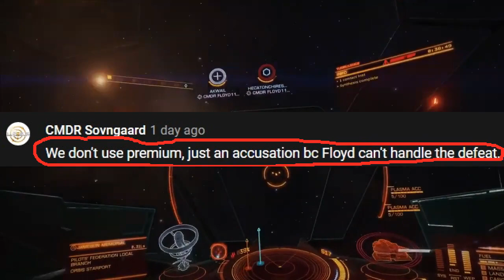LOSP SQUAD CAUGHT LYING ABOUT USING PREMO - CMDR SOVNGAARD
CMDR SALTY SOVNGAARD UPLOADED THIS VIDEO TO HIS CHANNEL SHOWING ME JUMP FROM A 1V3. A FEW DAYS LATER I WATCHED THE VID, SEEN HIM SYNTHING PREMO SO CALLED HIM OUT ON IT, HE DENIED IT,.. SEVERAL TIMES, EVEN THOUGH ITS ON HIS VIDEO ON HIS CHANNEL, SO I CLIPPED IT. Original video